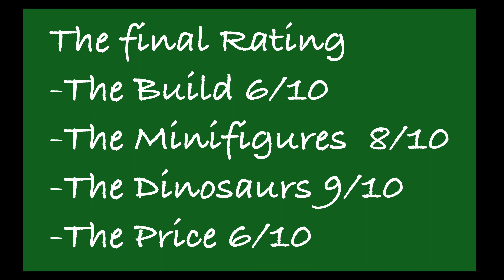Lego Jurassic World 3 Set Review - 76946